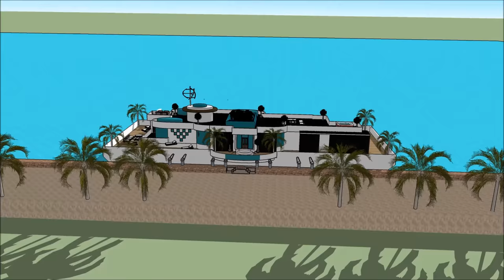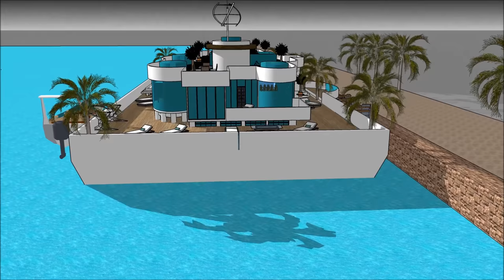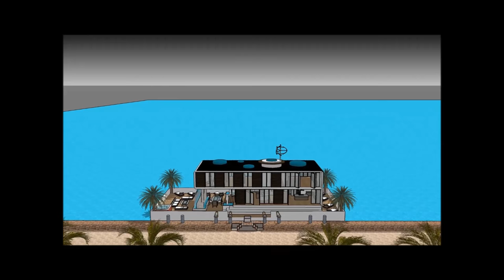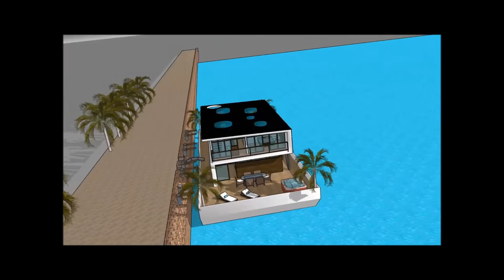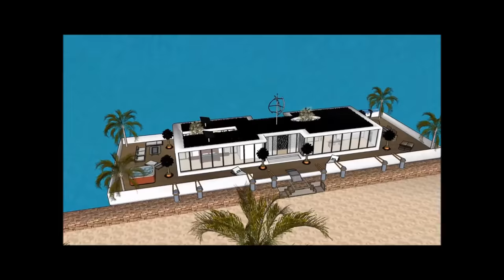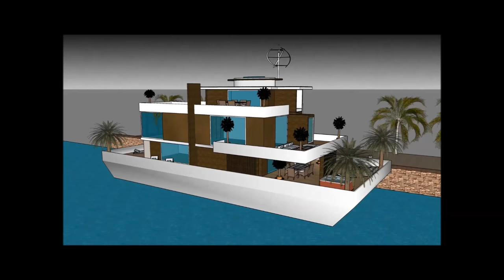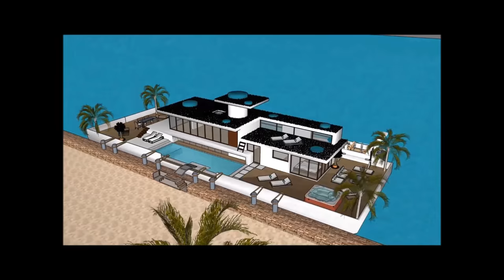Péniche moderne haut de gamme en France Paris Pays Bas Amsterdam Propriété résidentielle sur mesure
Le Péniche moderne haut de gamme en France Paris Pays Bas Amsterdam Propriété résidentielle sur mesure est fait pour maintenir la qualité de vie:

Le Péniche moderne haut de gamme en France Paris Pays Bas Amsterdam Propriété résidentielle sur mesure comprend une conception de barge extravagant prêt pour l'utilisateur extravagant à louer la barge péniche

Le Péniche moderne haut de gamme en France Paris Pays Bas Amsterdam Propriété résidentielle sur mesure a trois plans de niveau avec sous-sol en dessous, qui consistent toutes les installations nécessaires pour le locataire. La péniche Houseboat a un design contemporain unique avec des caractéristiques architecturales uniques. Il a son propre salon avec une vue magnifique sur la baie.